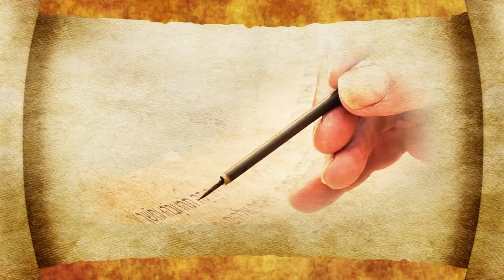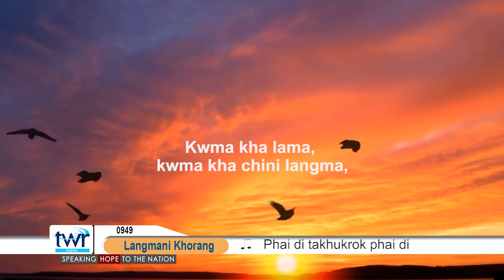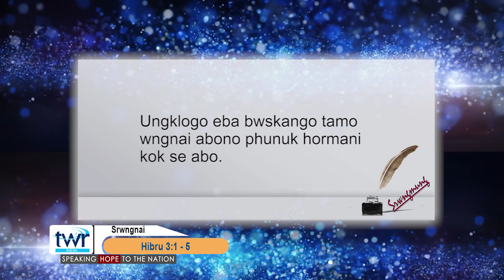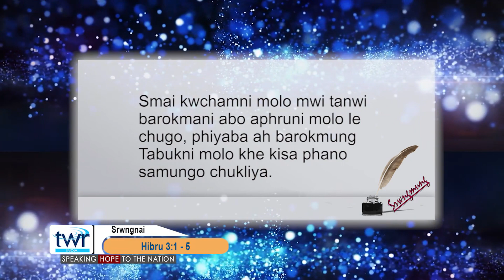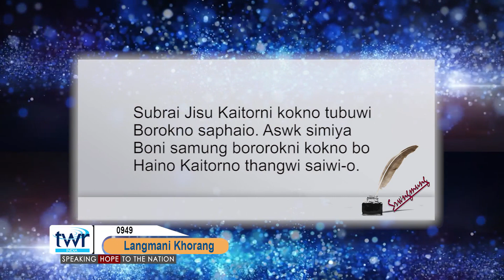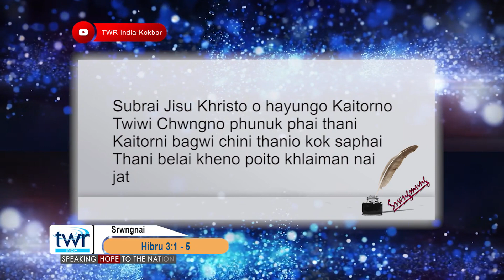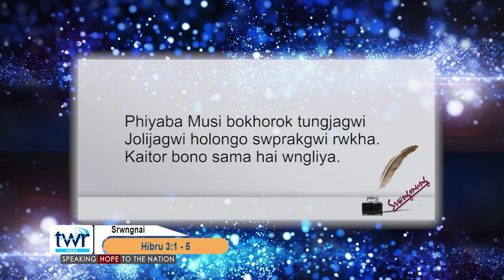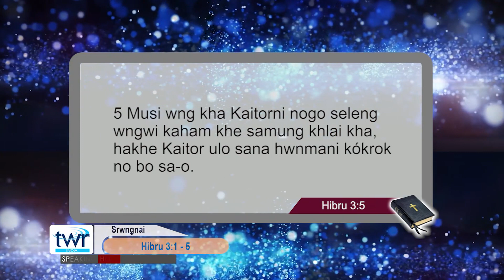TTB Hebrews 3:1-5 (0949) Kokborok Bible Study